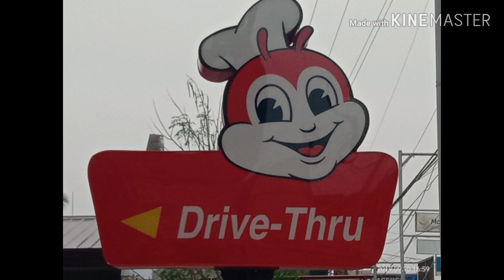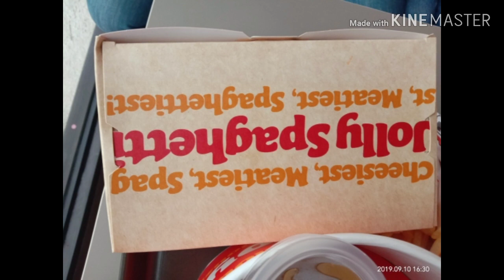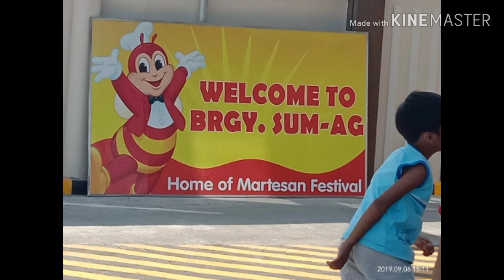The new jollibee of sum-ag bacolod city...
Tarana at puntahan po ninyo ang jollibee sum-ag bacolod city...